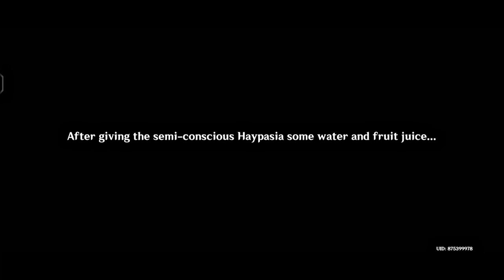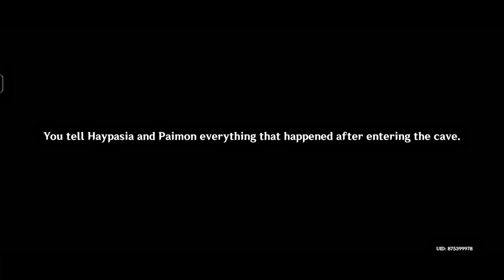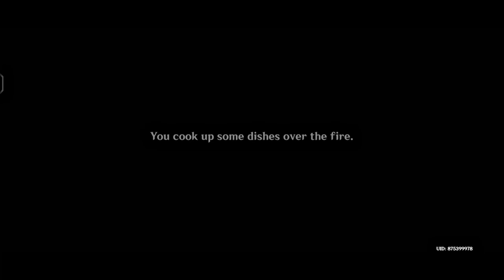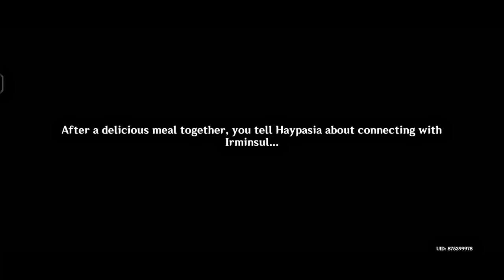Exploring the Enigmas of Sumeru: Reflections of Knowledge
[ Genshin Impact ] Archon Quest | Through Mists of Smoke and Forests Dark Chapter III: Act I |  Exploring the Enigmas of Sumeru: Reflections of Knowledge - Part 4 #162

Archon Quest!

Description :
Silent Seeker of Knowledge
Upon entering Haypasia's cave, the Traveler unwittingly stumbles on an Aranara, which induces a dream on them as a distraction. The dream highlights their doubts about their journey's purpose and their relationship with their sibling, voiced through an undefeatable Abyss Herald. After the Traveler awakens from the dream, they and Paimon discover that the Aranara was taking care of Haypasia while she was unconscious.

Haypasia explains how difficult it normally is to connect one's consciousness to Irminsul, and how many Sumeru Akademiya researchers have lost their minds after touching divine knowledge in Irminsul. However, she has no answers regarding the vision, believing she may understand more once she reaches the next step of her training. While discussing the Aranara, she observes a contradiction between their power over dreams compared to Sumeru people's inability to dream as adults — which the Sages claim is Greater Lord Rukkhadevata's way of protecting her people from the irrationality and disorderliness of dreams.

The Traveler and Paimon return to Gandharva Ville and find Sage Khajeh and his subordinates personally recruiting Tighnari into a top-secret Akademiya project. However, even the threat of disappointing his teacher, Sage Naphis, fails to sway Tighnari and the Akademiya's emissaries leave empty-handed. To aid the Traveler's search for a way to meet Lesser Lord Kusanali, Tighnari tells them to meet Rohawi, an acquaintance of his in Sumeru City.